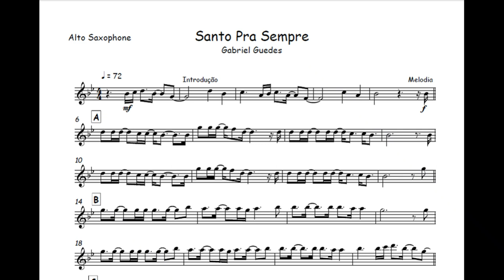Santo Pra Sempre - Gabriel Guedes🎺Partitura Melódica Trompete, Trombone, Violino, Viola, Cello🎼